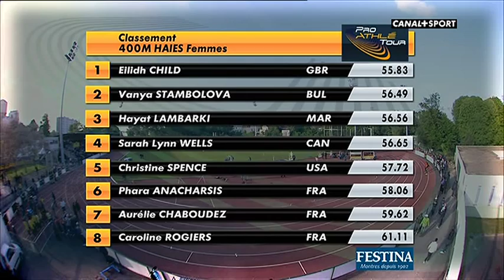hayat lambarki montreuil 2013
meeting montreuil 2013 hayat a fait une très belle course classé 3 éme  bravo hayat